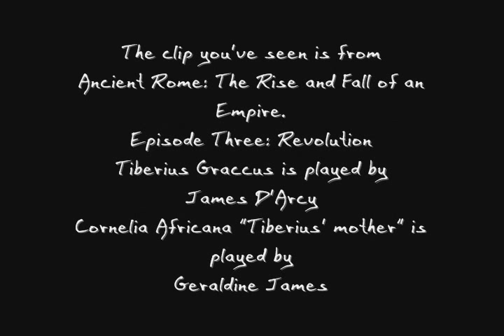I have nothing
This is a clip from the 2006 BBC One docudrama series, Ancient Rome: the Rise and Fall of the Roman Empire. This clip is from episode three, Revolution. It's about the life of my favorite roman in history, Tiberius Graccus. And to make things better, he was played by one of my favorite englishmen, James D'arcy.
This clip is after Tiberius and his Commander have been in front of the senate, and things didn't go very well...